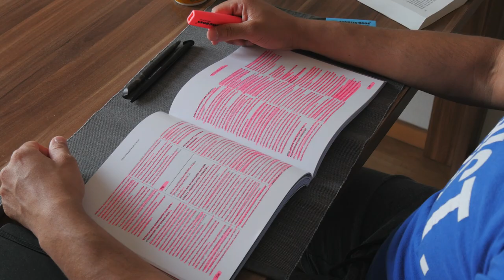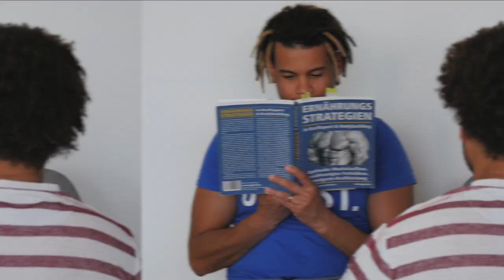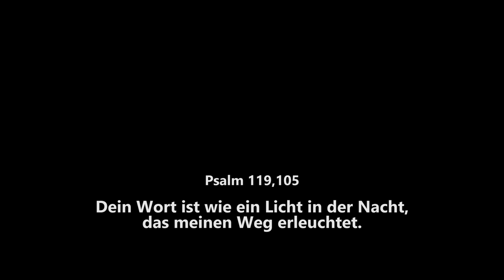Wie Christen die Bibel lesen!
Jeder ließt die Bibel anders. Der eine ließt konzentriert, der andere schläft beim Lesen fast ein und ein weiterer ließt gerne auf dem Klo. In diesem Video zeige ich euch die unterschiedlichsten Bibelleser.